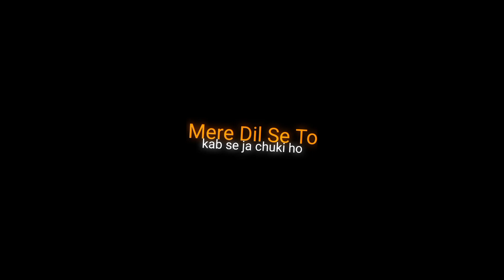New Style Bewafa Status video editing alight motion 💔 Purulia Sad Status Video Editing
Telegram (Lovely Boy Ashish)